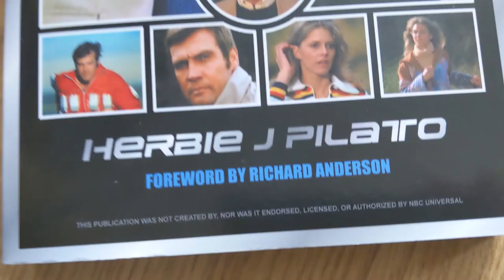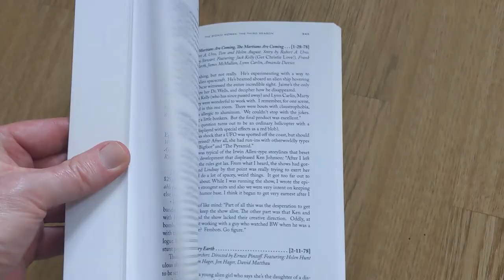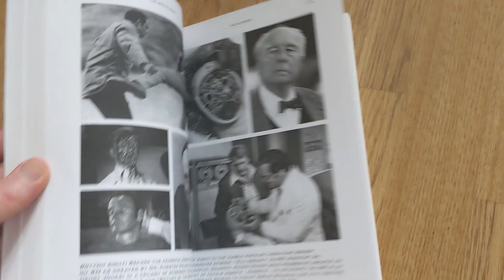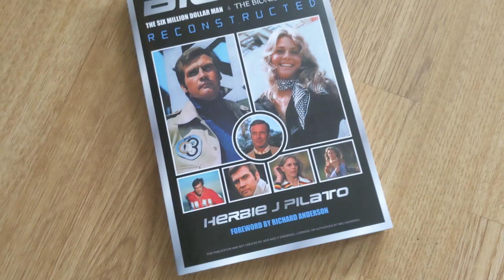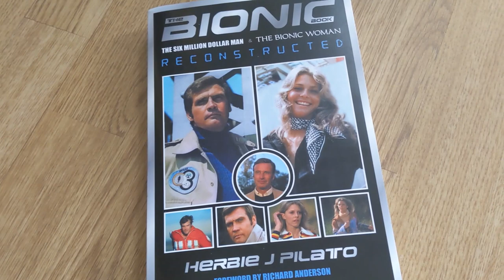THE BIONIC BOOK RECONSTRUCTED by HERBIE J PILATO THE SIX MILLION DOLLAR MAN /BIONIC WOMAN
Brand new re-review for 2022 of the The Bionic Book The Six Million Dollar Man and Bionic Woman Bionic Reconstructed  by Herbie J. Pilato.  Covers both  Bionic shows and television movies , toys and collectables from Kenner and some great information on Lee and Lindsay.  ONE FANTASTIC BIONIC BOOK.
Also Herbie J Pilato features in the commentaries on the  Shout factory Six million dollar man and Bionic woman  2022 USA Bu-ray boxsets .

Info about this YouTube channel -  BIONICBRIT .
Lindsay Wagner was and is indeed the The Bionic Woman. And Lee Majors as The Six Million Dollar Man In two 1970s mega  hit shows. And included some of the best  television toy adverts/commercials ever made. Denys Fisher and Kenner produced and released Bionic Man and Bionic Woman figures and playsets in the UK and in the USA . This channel is a celebration of both shows. CHECK OUT  MY REVIEWS VIDEOS  AND HD REMASTERED BIONIC TOY COMMERCIALS. ALSO MY SPECIALS - THE BIONIC MAN RETURNS AND DAY OF THE ROBOT MOVIES ALSO HALLOWEEN /CHRISTMAS SPECIALS  AND BIONIC VS STAR WARS MOVIE ON THIS YOUTUBE  CHANNEL- BIONICBRIT

To contact  BIONICBRIT YOUTUBE CHANNEL please do so via this video via the  comments  section  on this YouTube channel, BIONICBRIT. All messages are private to BIONICBRIT and  checked and cleared for spam messages  before  and if issued on the comments section.. Thankyou and  it would be great to hear your comments  on my videos .